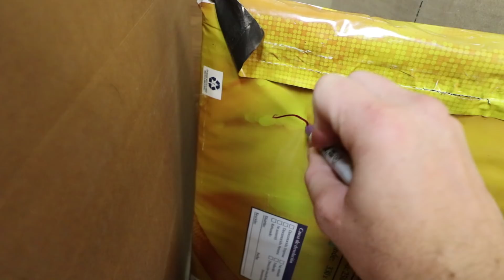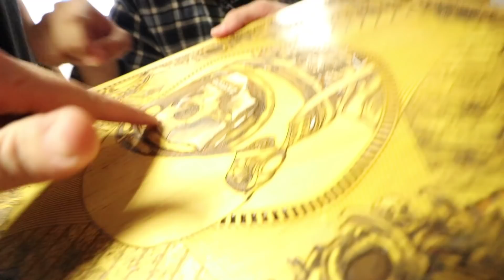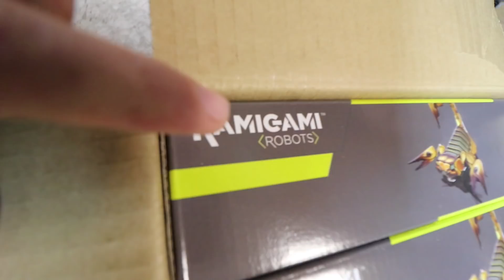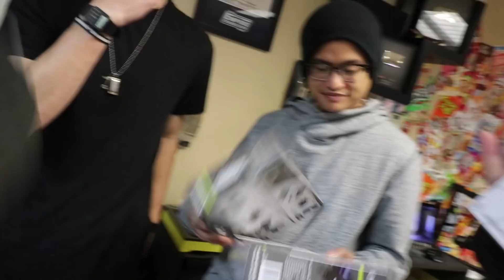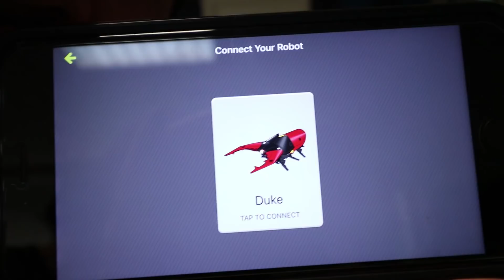ROBOT BUG BATTLES 🤖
THE ULTIMATE SPACESTATION BATTLE!!
This video was paid for by Mattel, who helped us create it with these awesome robots

Best Battle Day Ever 658

It's great to be back at the spacestation after traveling. I've been gone for so long that we have a huge pile of boxes that need to be opened. We first open a spacestation gaming piece of fan art that was beautifully etched into a large piece of wood.
We then open a box from Mattel, inside are these cool toys called Kamigami robots. We split up into teams to create the best robot bugs.
We put them all together and take the bugs for a spin. Testing out the control, playing with the battle mode, and even busting some moves with the dance modes. It's then time for the robot bug battles. Tons of fun

leave your vote who has the best bug if you read this far